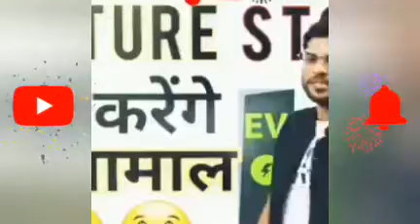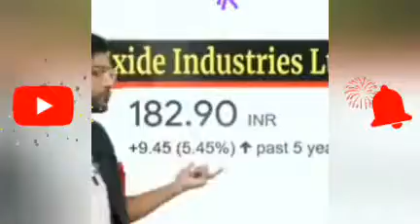Stok markt (2020-2021)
स्टॉक और डायरेक्ट म्यूचुअल फंड में निवेश करने के लिए ग्रो पर मेरे और 10 मिलियन भारतीयों से जुड़ें।
 इस लिंक का उपयोग करके अपने खाते को सक्रिय करके निवेश शुरू करने के लिए अपना ₹100 का इनाम सीधे अपने ग्रो बैलेंस में अर्जित करें:

नमस्ते,
मैं 5पैसा का उपयोग करके शेयरों में व्यापार कर रहा हूं और मैं वास्तव में अनुभव से खुश हूं।  वे ट्रेडिंग के लिए ₹20 का एक फ्लैट शुल्क लेते हैं और सबसे कम डीपी शुल्क लेते हैं।  इससे भी महत्वपूर्ण बात यह है कि 5पैसा आपको इसके उन्नत वेब और ऐप प्लेटफॉर्म पर एक स्थिर ट्रेडिंग अनुभव प्रदान करता है।  मुफ़्त डीमैट सह ट्रेडिंग खाता खोलने के लिए मेरे रेफरल कोड का उपयोग करें और ₹250 का क्रेडिट प्राप्त करें।  ऐसा नहीं है, आप पहले महीने के लिए ज़ीरो ब्रोकरेज का भुगतान करेंगे चाहे आप कितना भी व्यापार करें।  रेफरल कोड PAPP708 का उपयोग करके साइन अप करें या यहां क्लिक करें

stock market,
aa stock market manipur,
stock market by khan sir,
stock market best app,
stock market by vivek bindra,
bse stock market today live,
bse stock market app,
bse stock market video,
bse stock market courses,
stok markit class,
c s sudheer stock market,
stock market dr vivek bindra,
stock market daily income,
stock market dialogue,
stock market details in hindi,
stock market f,
stock market graph analysis,
stock market gyan,
stock market graph,
stock market gvk,
stock market hindi movie,
stock market harshad mehta,
stock market lecture,
stock market loss,
stock market live stream,
stock market lessons,
stock market long term investment,
stock market motivational,
stock market mein paisa kaise lagaen,
m k jain stock market,
m tech stock market analysis,
stok markit news,
n k singh stock market,